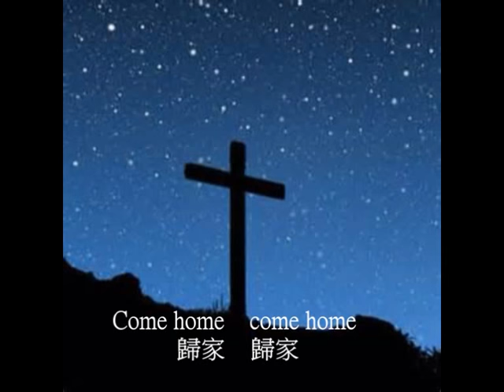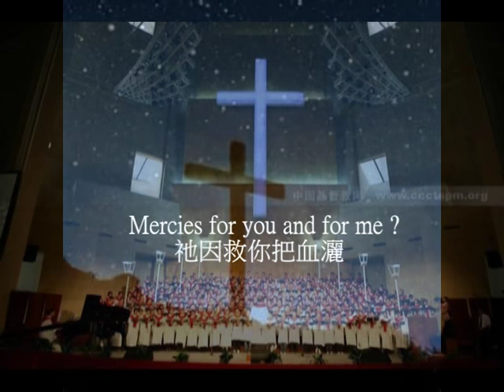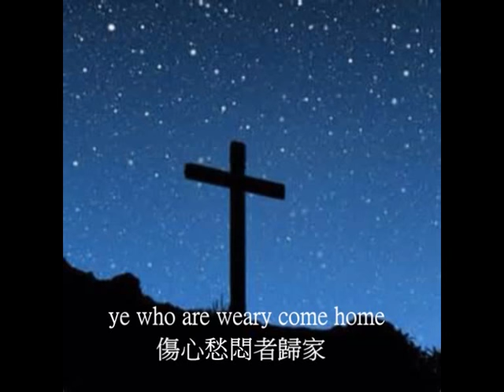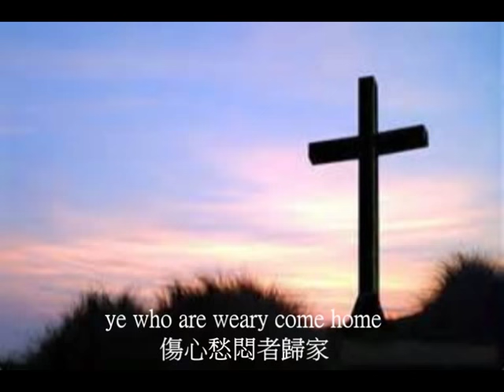Softly and Tenderly 歸家 ( 曲 / 詞 : Will Lamartine Thompson ) 獻唱 : Altar of Praise Chorale 2008 無伴奏合唱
口唱心和讚美神 , 聖詩分享
Softly and Tenderly 歸家
曲 / 詞 : Will Lamartine Thompson  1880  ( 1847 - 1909 )
耶和華說、你出來站在山上、在我面前。那時耶和華從那裏經過、在他面前有烈風大作、
崩山碎石、耶和華卻不在風中．風後地震、耶和華卻不在其中．
地震後有火、耶和華也不在火中．火後有微小的聲音．
( 列王記上 19 章 11 - 12 節 )
獻唱 : Altar of Praise Chorale  2008 無伴奏合唱
配上中英歌詞字幕

「葛培理佈道團隊」 在世界各地舉行大型佈道時，也經常在講道結束後，邀請會眾走向台前，
接受代禱與陪談時，由詩班溫柔的唱出這首詩歌，在神的溫柔呼喚中，
激動著千百位會眾自廣大會場的四面八方湧向講台，決志信主，場面感人。

慕迪是二十世紀美國大佈道家，他一生佈道中，將近五百萬的靈魂，因他得救。
他在抱病垂危時，緊緊地握住作者的手說：
「我真寧願是這首詩歌的作者，它遠勝過我一生的工作。」

( English and Chinese lyrics as follows )
獻唱歌詞 :  ( 藍青 137 首 第 1 , 2 節 ; 第 3 節 生命聖詩 203首 歸家 )

耶穌溫柔慈聲懇切呼喚你
Calling for you and for me
祂呼喚你快歸家
See on the protals He's waiting and watching
耶穌站在你心門外等候你
Watching for you and for me
等候你來迎接祂

Refrain 副歌 :
Come home, come home
歸家   歸家
ye who are weary come home
傷心愁悶者歸家
Earnestly, tenderly, Jesus is calling
Calling, O sinner, come home!
歸家  懇請你歸家 !

Why should we tarry when Jesus is pleading
為何你還推却耶穌的懇請
Pleading for you and for me
祂懇請你今歸家
Why should we linger and heed not His mercies
為何你還躭延忽略主救恩
Mercies for you and for me ?
祂因救你把血灑

O for the wonderful love he has promised
耶穌應許賜下奇妙大慈愛
promised for you and for me!
應許愛你也愛我
Though we have sinned, he has mercy and pardon
罪過雖多, 主有憐憫肯赦免
pardon for you and for me
祂赦免你赦免我

聖經對我們說 :
神愛世人、甚至將他的獨生子賜給他們、叫一切信他的、不至滅亡、反得永生。
( 約翰福音 3 章 16 節 )

你若口裏認耶穌為主、心裏信　神叫他從死裏復活、就必得救．
因為人心裏相信、就可以稱義．口裏承認、就可以得救。
( 羅馬書 10 章 9 - 10 節 )

我們在愛子裏得蒙救贖、罪過得以赦免。
( 歌羅西書 1 章 14 節 )

除他以外、別無拯救．因為在天下人間、沒有賜下別的名、我們可以靠著得救。
( 使徒行傳 4 章 12 節 )

律法和先知、到約翰為止．從此　神國的福音傳開了、人人努力要進去。
( 路加福音 16 章 16 節 )

願頌讚歸與我們主耶穌基督的父　神、他曾照自己的大憐憫、
藉耶穌基督從死裏復活、重生了我們、叫我們有活潑的盼望。
( 彼得前書 1 章 3 節 )

主所應許的尚未成就、有人以為他是耽延．其實不是耽延、乃是寬容你們、
不願有一人沉淪、乃願人人都悔改。
( 彼得後書 3章 9節 )

願神憐憫我們，賜福與我們，用臉光照我們，
好叫世界得知你的道路，萬國得知你的救恩。
( 詩篇 67 篇 1 - 2 節 )

Putting lyrics to enhance the video to praise Him